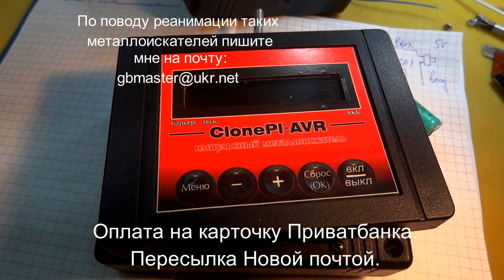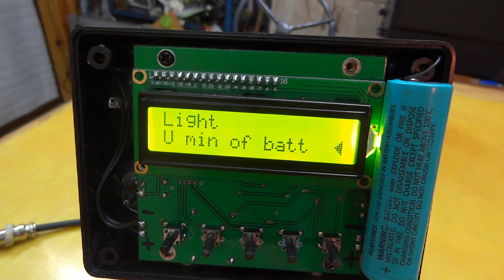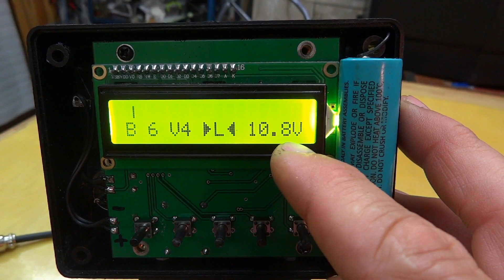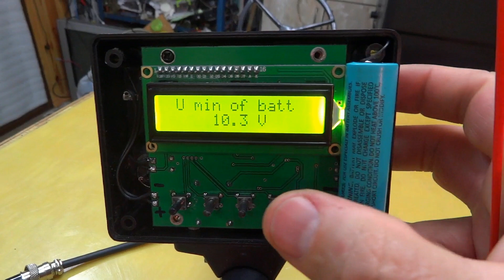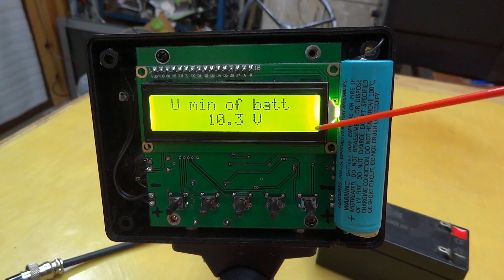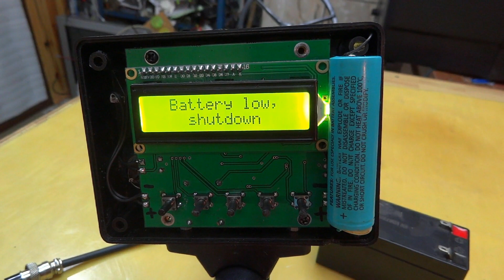Металлоискатель Clone PI-AVR. Как нажить себе проблемы.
Один пункт в меню лучше не трогать. А если тронули, то что делать. Почему это происходит.
-интернет магазин для продвинутых электронщиков. Умный дом, робототехника, Arduino, наборы для радиолюбителей, радиокомпоненты, измерительные приборы, паяльное оборудование и многое другое.

🔔Включите звоночек и не пропустите ни одного нового ролика!
🦉Советую чаще смотреть описания под роликами. Там ссылки на другие интересные ролики.
➡️Поддержите ЛАЙКОМ, КОММЕНТАРИЕМ и ПОДЕЛИСЬ С ДРУЗЬЯМИ!
Быстрая помощь Ютуб каналу и лично Геннадию от благодарных зрителей и учеников.
MONOBANK:  карта 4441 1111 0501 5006

Рекомендую сделать на Ютуб поиск по фразе: Геннадий Бурда новое видео
Найдёте много интересного.

💥Самостоятельно сделать блок питания на основе модуля ZK-4KX, 0.5-30V, 4A, рекомендую, у меня такой или
Демонтажный двойной паяльник YIHUA 938D, 220V Soldering Iron Station Chip Desoldering Kit Set SMD Welding Equipment или

Обновление 18 февр 25г.